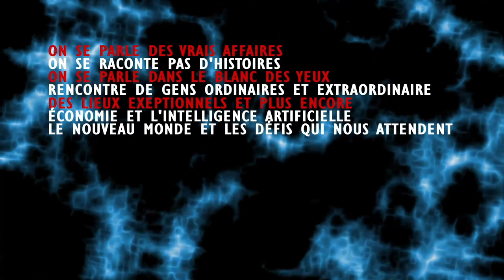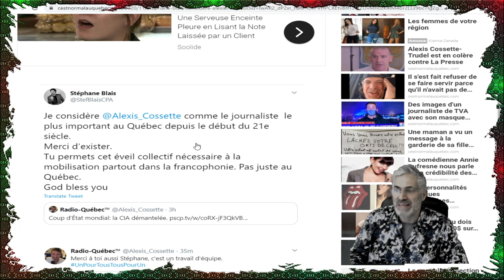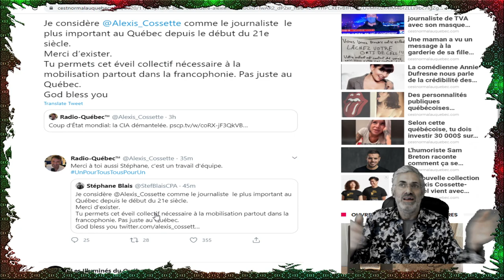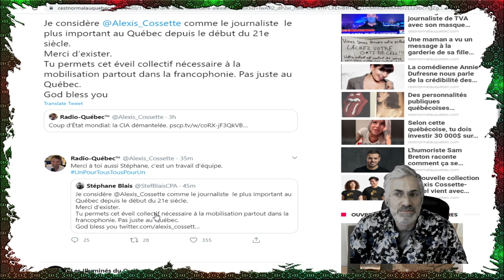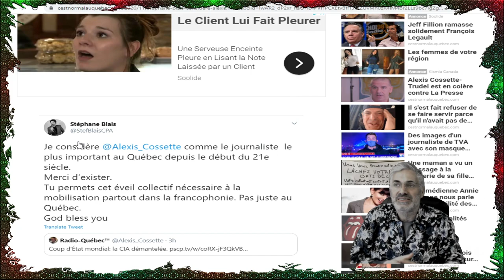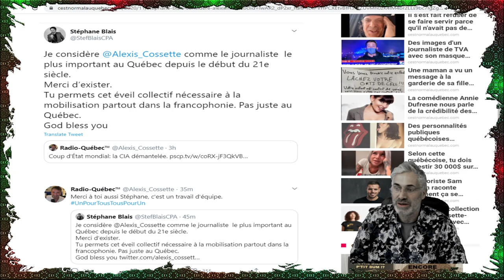POUR COMPRENDRE OÙ NOUS EN SOMMES AVEC TOUTS CES HISTOIRES ET LES GENS QUI SUIVENT CES HISTOIRES.